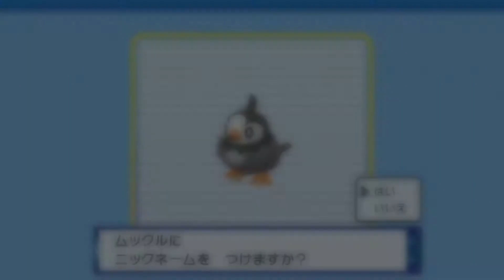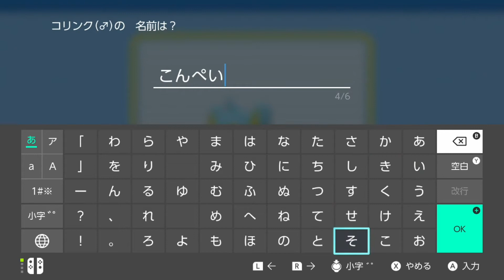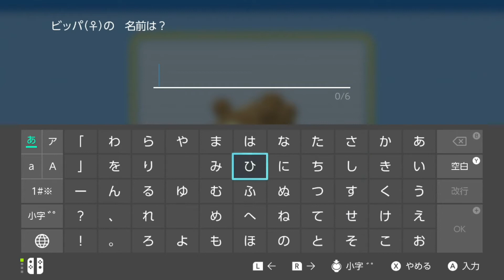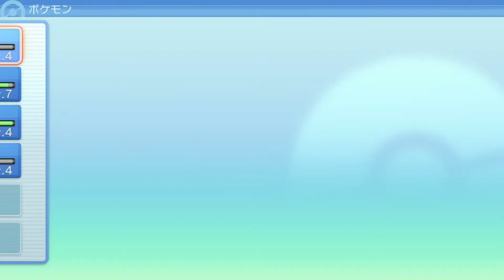２ダイパ初見の魚による【ダイパリメイク】実況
初めまして”さかなのこはさかな”です🐟
普段は主にTikTokにて活動しています〜

今回はポケットモンスターより、『ブリリアント　ダイヤモンド』を遊んでみました！

久しぶりにYouTubeにてゲーム動画あげてみました、
ゲーム自体は上手くなくただただのんびり楽しんでるだけの動画です。ポケモン初心者なので優しい目で見てね😊